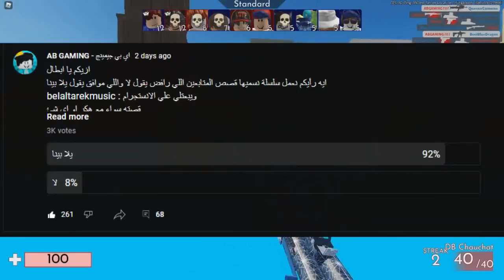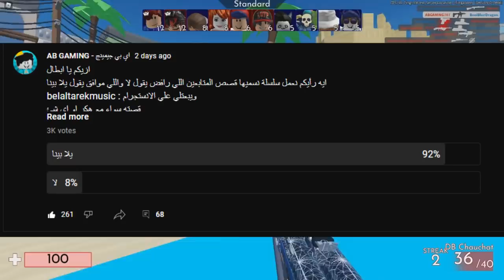قصة حقيقة صارت لبنت في روبلوكس !! ( قصص المتابعين 😱)